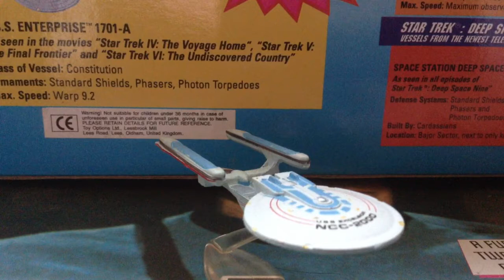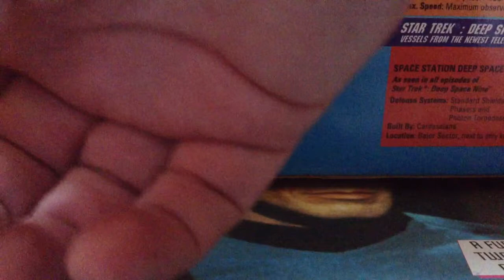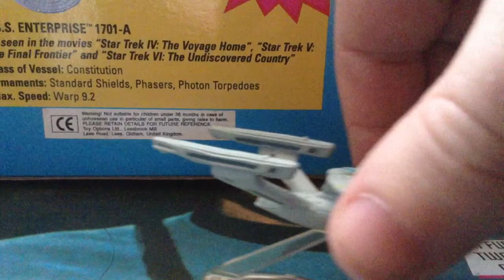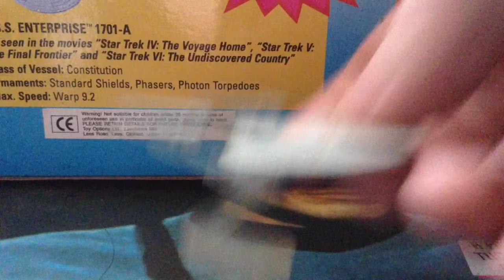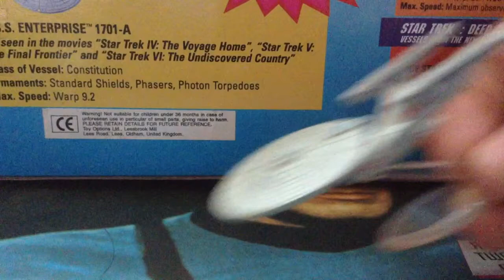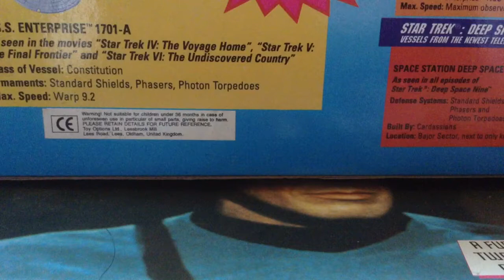Star Trek 6-The Undiscovered Country review by AD Hobbs